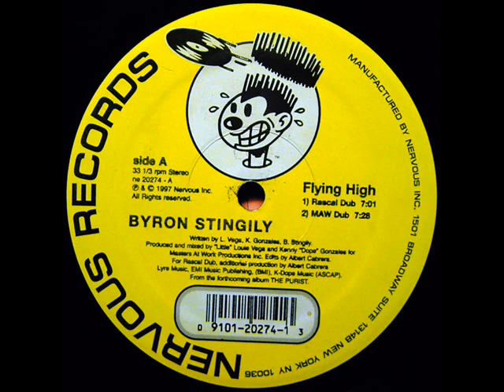Byron Stingily - Flying High ( Rascal Dub )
1st time on Youtube !!

Label:Nervous Records
Catalog#:NE 20274
Format:Vinyl, 12", 33 ⅓ RPM
Country:US
Released:1997
Genre:Electronic
Style:House, Deep House